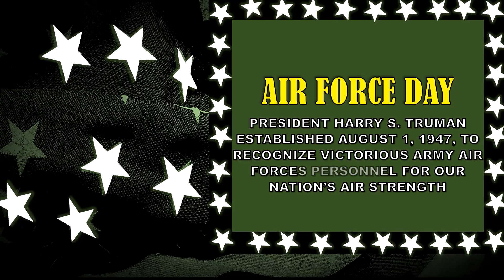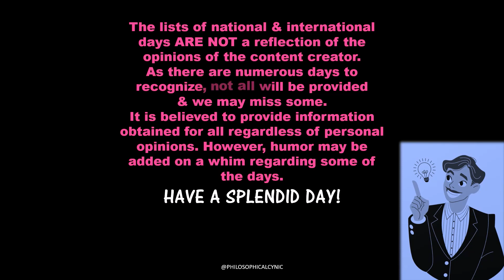Spiderman Day & more National & World Days August 1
Daily List of National & World Day Update, August 1